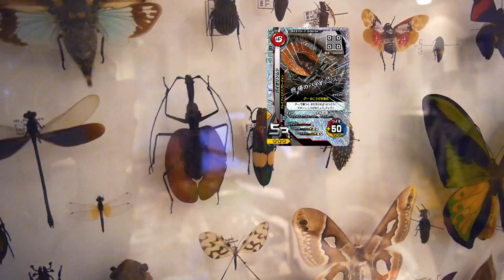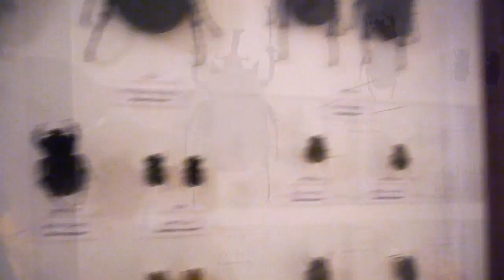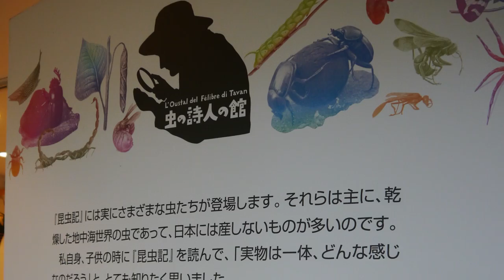甲虫王者ムシキング 昆虫の標本紹介 - ファーブル昆虫館「虫の詩人の館」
ありがとう ファーブル昆虫館のみんな！
I went there when I was on my trip to Tokyo last year. This is a small but amazing place, and the people there are friendly. I wish I could share this place to you.

ファーブル昆虫館「虫の詩人の館」２００６年開館
館長 - 奥本 大三郎
所在地 - 文京区千駄木５-４６-６
開館日 - 現在は、土曜日、日曜日
開館時間 - １３:００～１７:００
入館 - 無料

ビデオ録画 & 編集 : ExtremeTournament
ムシキングカード画像 : 甲虫王者ムシキング SEGA
Kiroro - 生きてこそ (Off Vocal カラオケ 原キーVer.) by Hinomoto Box

ムシキング
金SSR = Power 200
銀SR = Power 180
銅R = Power 160
ノーマルN = Power 100~140

新ムシキング
金SSR = Power 300
銀SR = Power 260
銅R = Power 210
ノーマルN = Power 180

ムシキングカード (No.000~048) このビデオに表示されます

ヘルクレスオオカブト (Dynastes hercules)
コーカサスオオカブト (Chalcosoma caucasus)
エレファスゾウカブト (Megasoma elephas)
ゴホンヅノカブト (Eupatorus gracilicornis)
メンガタクワガタ (Homoderus melly)
セアカフタマタクワガタ (Hexarthrius parryi)
ミヤマクワガタ (Lucanus maculifemoratus)
ヒラタクワガタ (Dorcus titanus)
エラフスホソアカクワガタ (Cyclommatus elaphus)
カブトムシ (Allomyrina dichotoma)
タイゴホンヅノカブト (Eupatorus siamensis)
グラントシロカブト(Dynastes granti)
ノコギリタテヅノカブト (Golofa porteri)
アクティオンゾウカブト (Megasoma actaeon)
スペキオシスシカクワガタ (Rhaetulus speciosus)
ネプチューンオオカブト (Dynastes neptunus)
アトラスオオカブト(Chalcosoma atlas)
サビイロカブト (Allomyrina pfeifferi)
ラコダールツヤクワガタ(Odontolabis lacordairei)
コガシラクワガタ (Chiasognathus granti)
タランドゥスツヤクワガタ (Mesotopus tarandus)
オウゴンオニクワガタ (Allotopus rosenbergi)
モーレンカンプオオカブト(Chalcosoma moellenkanpi)
ヒメカブト (Xylotrupes gideon)
マンディブラリスフタマタクワガタ (Hexarthrius mandibularis)
ケンタウルスオオカブト (Augosoma centaurus)
マキシムスマルバネクワガタ (Neolucanus maximus)
アルキデスオオヒラタクワガタ (Dorcus alicides)
サンボンヅノカブト (Beckius beccarii)

Mushiking beetle and stag-beetles Insect specimen introduction
Fabre Insect Museum
甲蟲&鍬形蟲標本 法布爾昆蟲昆蟲博物館

Mushiking 甲虫王者 ムシキング / 新甲虫王者ムシキング
SEGA アーケード